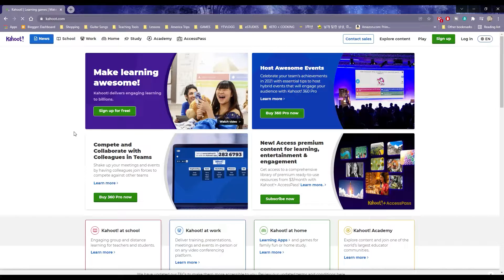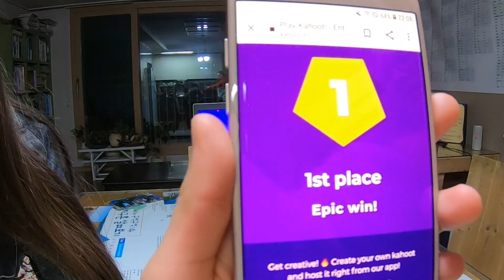Do you know this game?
We played Frozen Kahoot! Do you know it? We had fun~ We want to play again. You should try it!